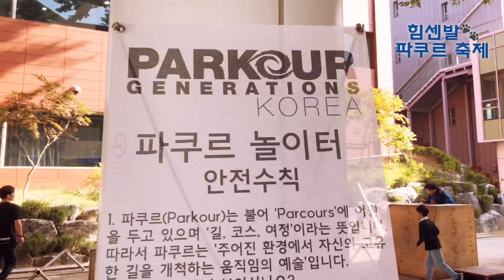어린이, 가족, 청년이 함께하는 'Parkour for ALL' 힘센발 파쿠르 축제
서로의 이름을 굳이 알지 않아도,
파쿠르 기술을 잘 알지 못해도,
누구나 자유롭게 놀고
모험과 공감의 몸을 만들어가는
파쿠르 지대가 조금씩 확장되어 감을 느낍니다🌿

불이 난 숲에서
한 방울의 물로 불을 끄려고 한 크리킨디 외에
날쌔고 힘센 발을 가진 어떤 동물은
자신이 가진 힘으로 불을 끄는데 협력하지 않았을까
하는 상상에서 ‘힘센발 파쿠르’는 출발했어요.

파쿠르가 가진 자유로운 몸,
비경쟁, 이타주의에 동의하면서
더 많은 크리킨디의 친구들이
파쿠르로 유쾌하게 움직일 수 있길 바래요.

힘센발🐾 파쿠르 축제는
11월 9일에도 열립니다

11월 9일 힘센발🐾파쿠르 축제 함께하기✨

파쿠르 제너레이션즈 코리아와 함께합니다.

*촬영/편집 : 바다

파쿠르 교육 문의 & 컨설팅